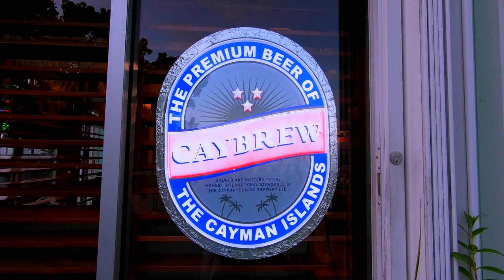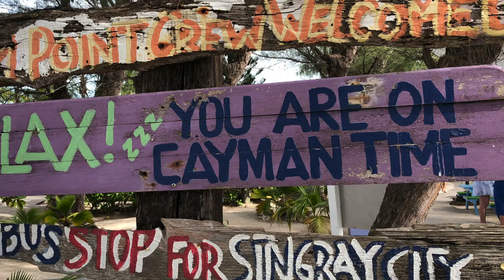Cayman Scuba Vacation, 2019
The Best of the Caribbean
Location:  Seven Mile Beach at Villas of the Galleon
Dive master:  Alex with Sundivers at Cracked Conch Macabuca
Cameras:  Go Pro Hero 7 Black, iPhone X